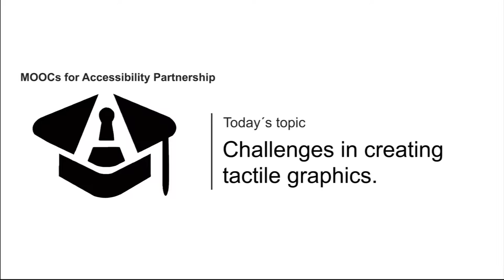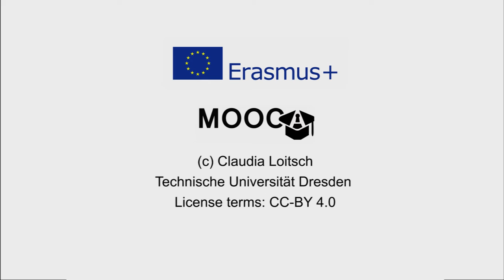Challenges to Create Tactile Graphics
In addition to alternative descriptions of images, tactile graphics are commonly used by blind and visually impaired people to understand visual represented information, for instance, diagrams, maps, or graphs. But a tactile graphic is not easily created as you cannot simply translate visual information into identical tactile one. Jens Bornschein, researcher at the Technische Universität Dresden talks about the challenges that go along with creating tactile graphics.

Funding note:
The creation of these resources has been partially funded by the ERASMUS+ grant program of the European Union under grant no. 2014-1-DE01-KA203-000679 (MOOC Accessibility Partnership). Neither the European Commission nor the project's national funding agency DAAD are responsible for the content or liable for any losses or damage resulting of the use of these resources.